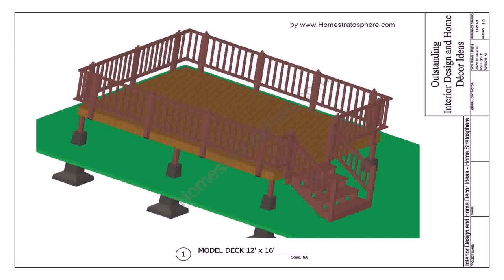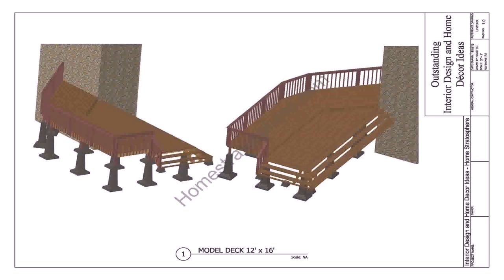Above Ground Swimming Pool Decks Plans Free